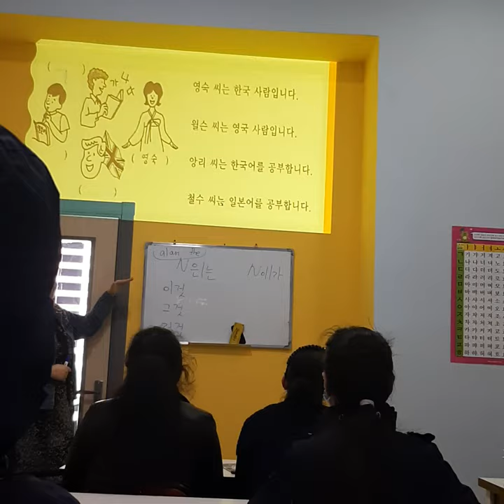Koreys tili Xorazm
“TOPIK CITY” o’quv markazida O'zbekiston universitetlari hamda Koreya davlatining O'zbekistondagi filiallariga yoki bevosita Koreya universitetlariga grant asosida o'qishga kirish uchun koreys tilidan CEFR, TOPIK testlariga tayyorgarlik ko'rish uchun " tayyorlov kurslari ochildi.

Kurs myddati 6oy.

Darslar malakali o’qituvchi TEMIRBULATOVA INDIRA tomonidan o’tiladi.
Mashg’ulotlar
✅dushanba soat 9:00
✔️chorshanba soat 10:00
Juma soat 10:00

O'rinlar chegaralangan. Ro'yhatga olish 12 aprelga qadar davom etadi.

Manzil: “TOPIK CITY” o’quv markazi.
Mo'ljal: Dehqon bozor .Bambino dukoni  yonida